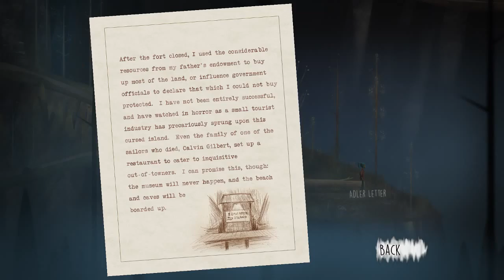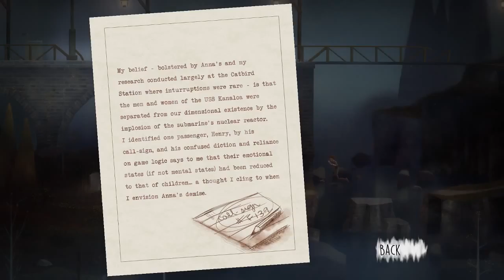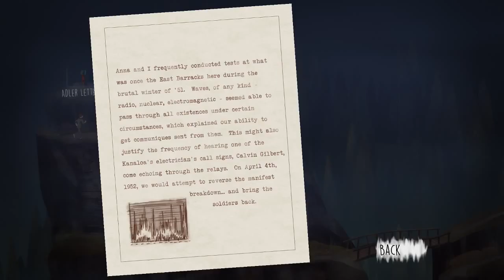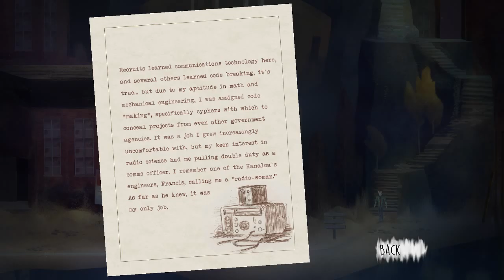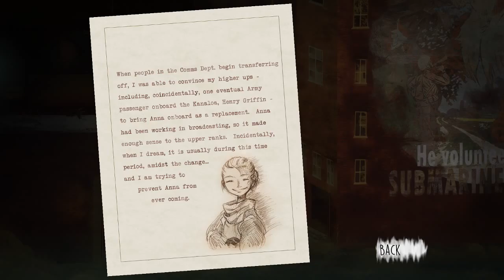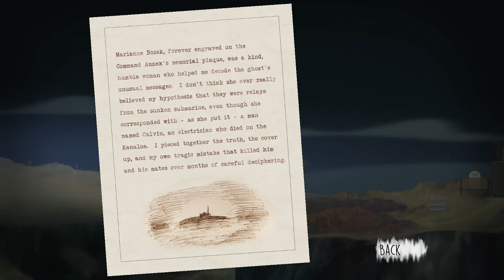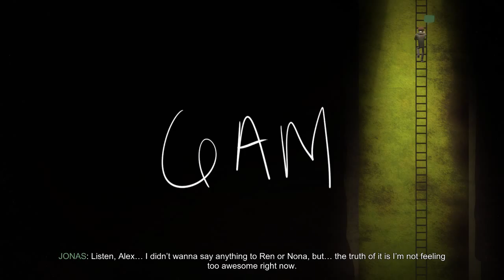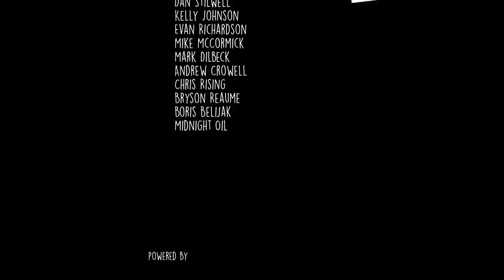Lizzie gives Oxenfree another Try - Part 2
This is gonna be boring. It took me forever to find every Anomaly and almost every letter, so it's nothing to watch if you wanna get to know the game. Got a different ending though.